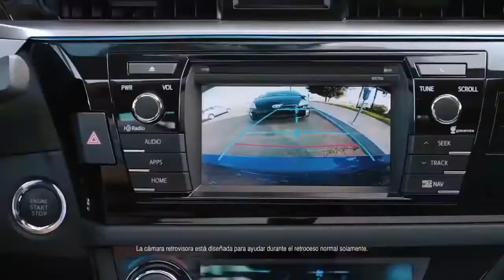Confianza 2014 Toyota Corolla